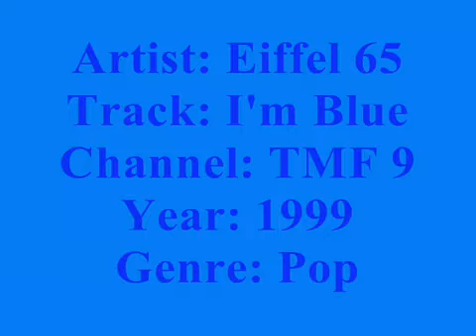Eiffel 65 I'm Blue Da Ba Dee